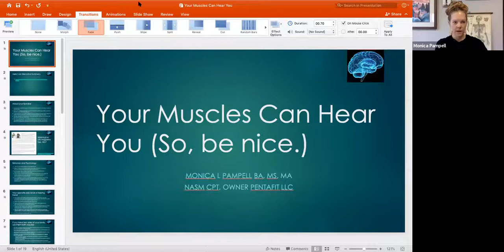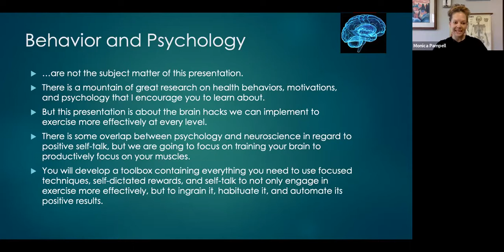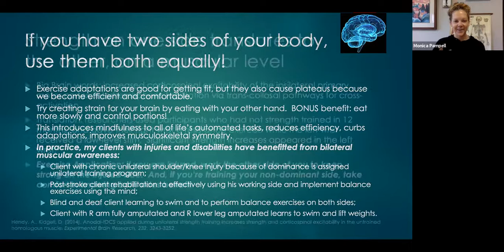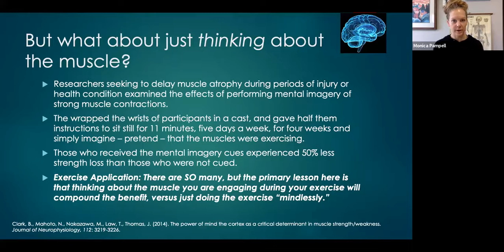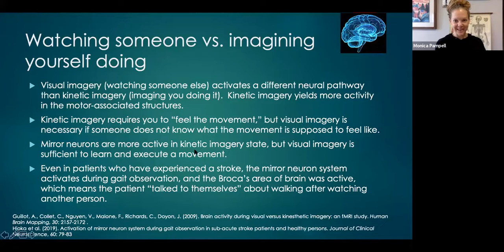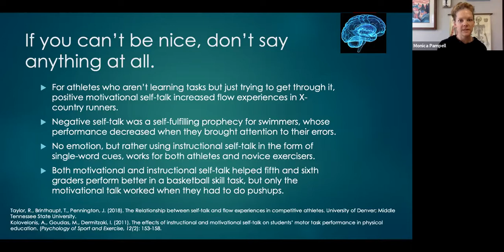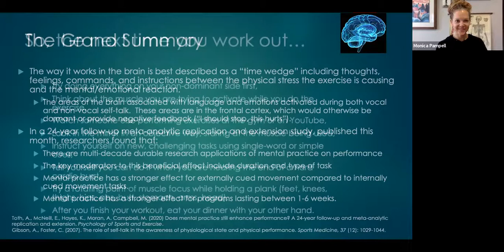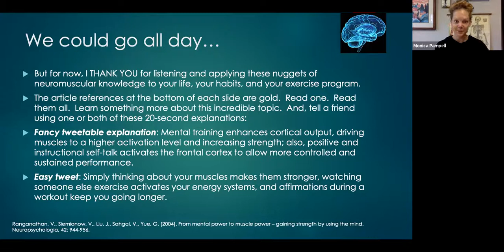Your Muscles Can Hear You (So, Be Nice!)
Learn the research and applications of how your mind controls the physical strength of your muscles, your performance, and the way you optimize your workouts.